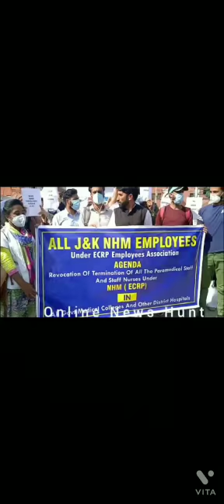Onlinenewshuntployees protest in Srinagar against termination*Sragr, Oct, 02,: Hundreds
Onlinenewshunt

*NHM employees protest in Srinagar against termination*

Srinagar, Oct, 02,: Hundreds of contractual employees of the National Health Mission (NHM) today held massive protest at press colony in Srinagar against their abrupt termination and to press for continuance of their services.

According to official reports, the government has terminated over 2000 such employees from services.

The government is exercising a ‘use and throw’ policy with us and we condemn it,” said one Shahid Bashir, an NHM employee, who was one of the lead protesters.

He said they had joined service in hospitals across valley at the peak of the first wave of Covid-19 last year when no one wanted to come out of their homes.

We risked our lives. There were no attendants with Covid patients ... We even picked up dead bodies with our bare hands. What did they do? They terminated us and dumped us,” said one of the protesting female NHM workers.

“We were promised that if we served in the best way, we will be regularised in the services. But instead of regularisation, they threw us out after using us during the worst Covid period,” she said.

Meanwhile, Principals  and HoD’s of various medical institution have submitted their recommendation to higher authorities seeking continuity of NHM employees in the hospitals,

The protesting employees demanded regularisation and urged authorities to reconsider their decision of sacking them.